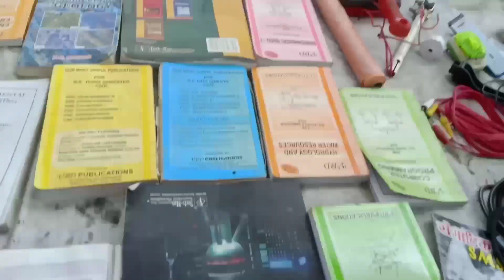Nagpur Chor Bajar | part 2 | Safar vlogs